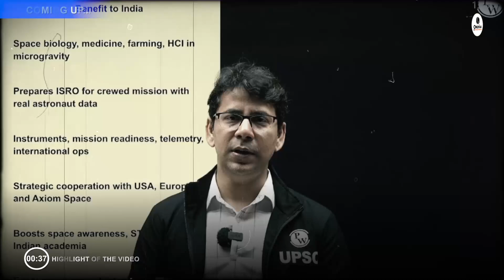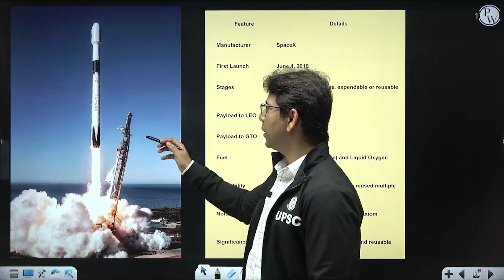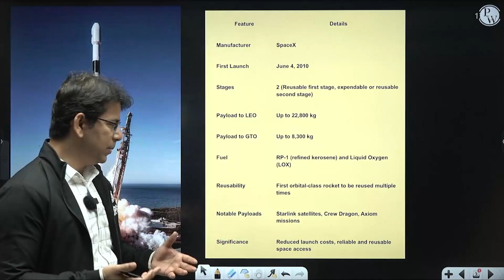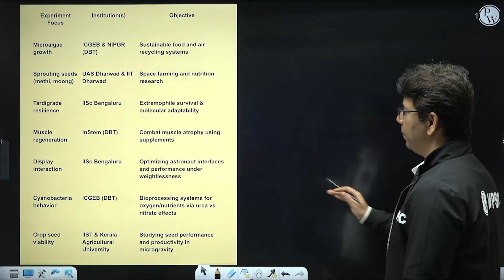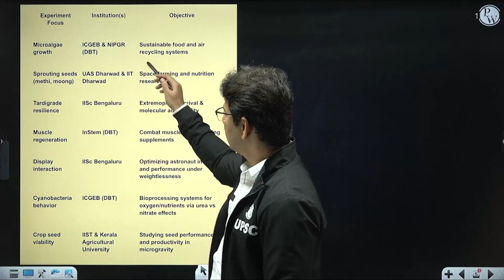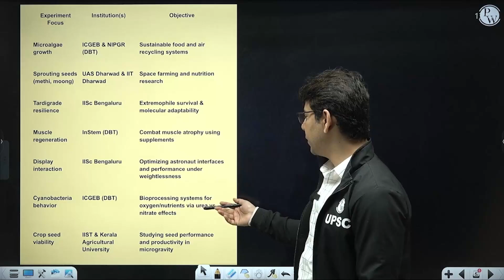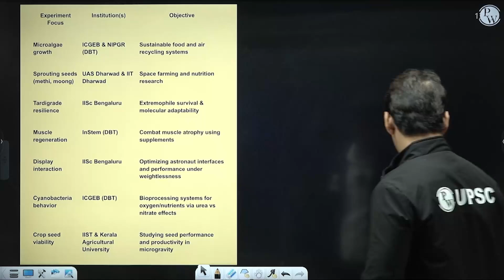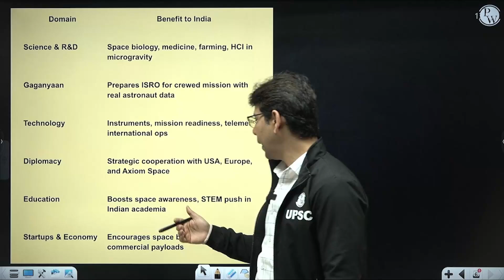India Returns to Space after 41 Years! Axiom 4 Mission Explained | Shubanshu Shukla Space Mission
🎯 Preparing for UPSC 2026 or 2027?
We’ve got the most powerful and complete foundation batches for you

To Get More Information about Online/Offline Courses, fill out this form